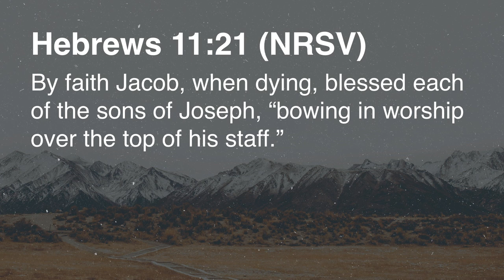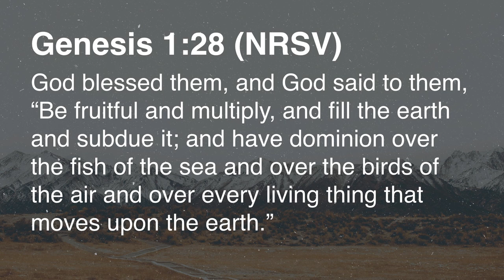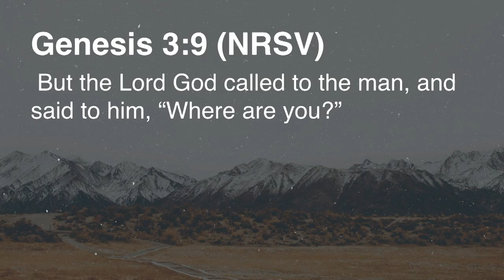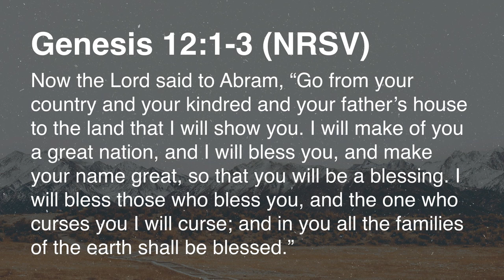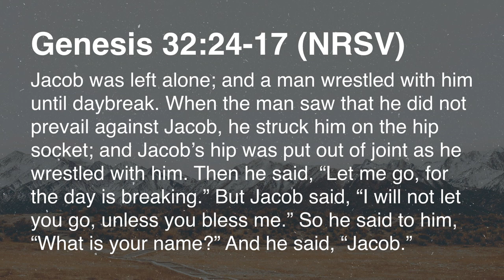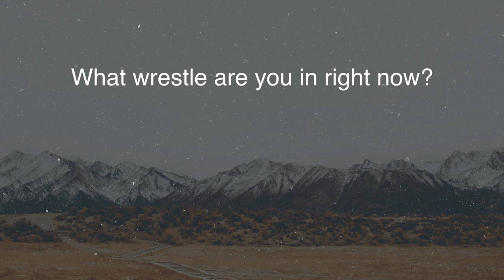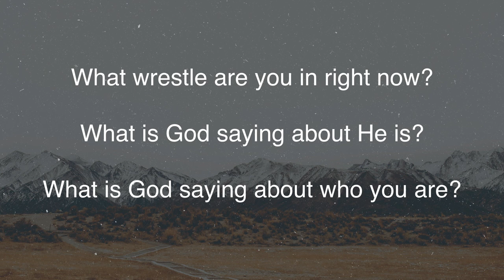Redefining Faith Part 5